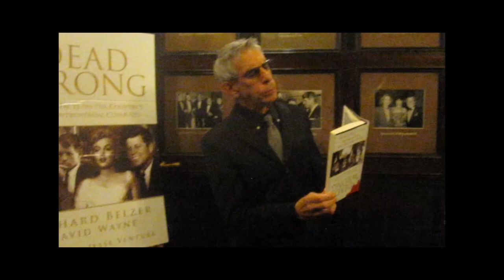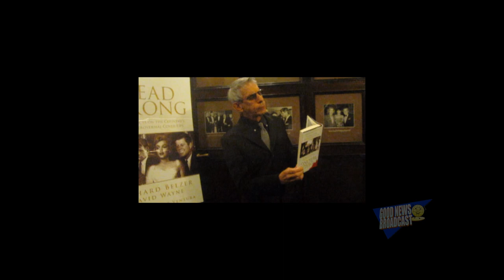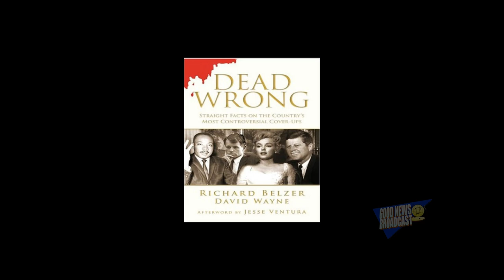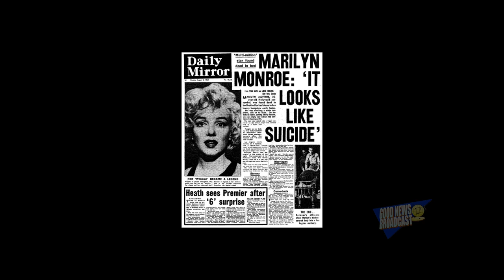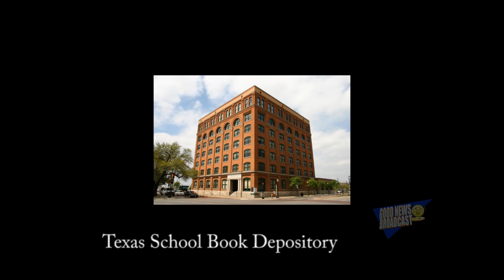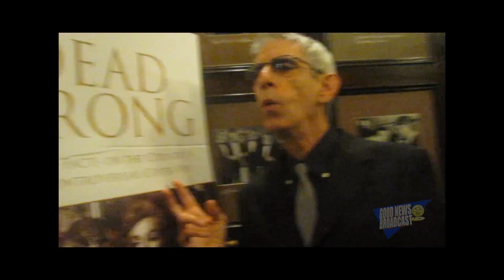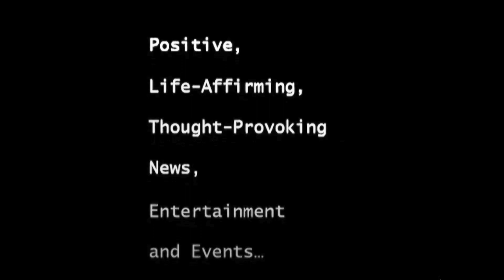"Dead Wrong"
FRIARS CLUB BOOK WARMING

6:00 PM
Milton Berle Room